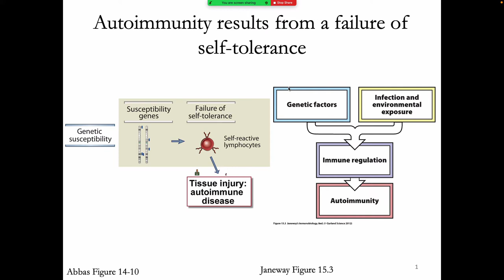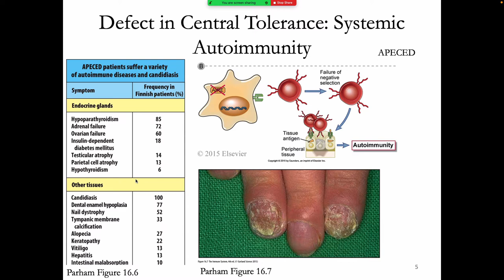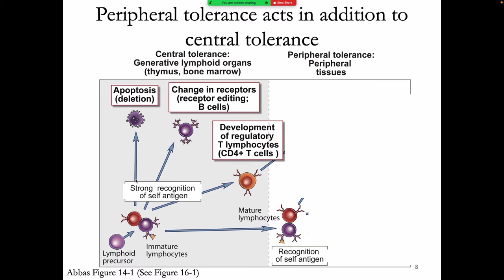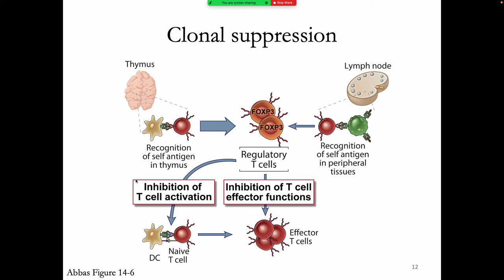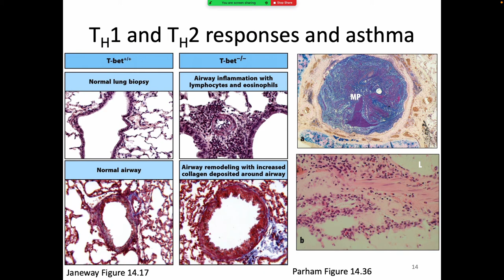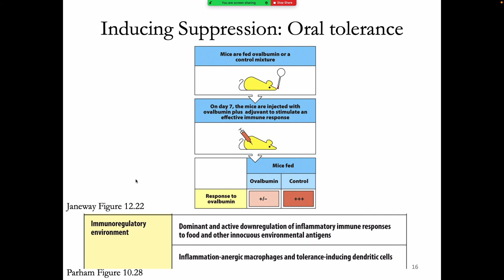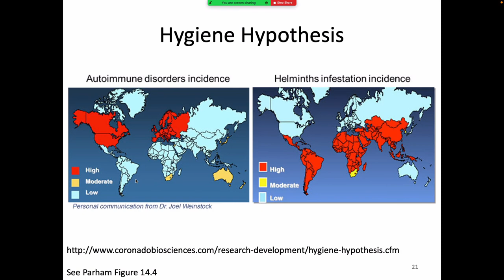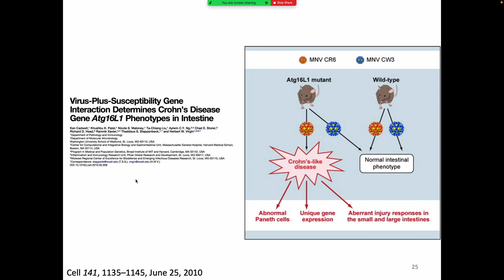Immunology Fall 2021: Lecture 30 Peripheral Tolerance and Autoimmunity Part 1